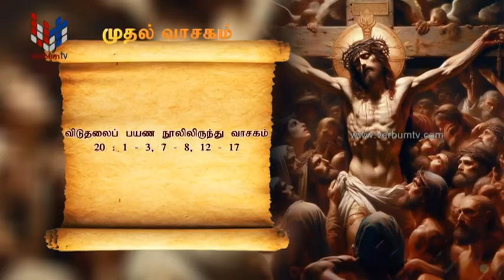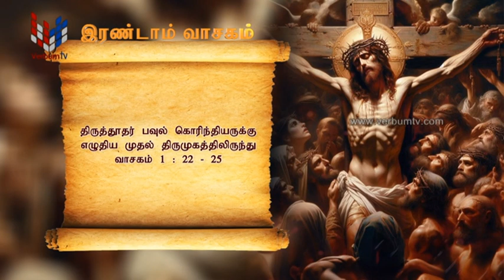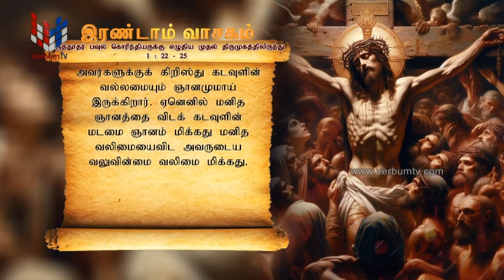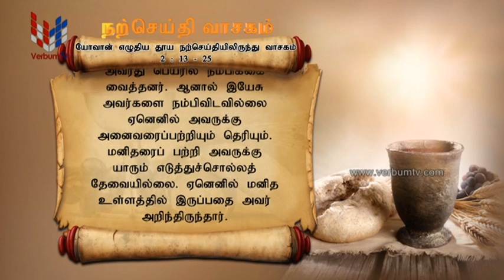SRI WACHANAYANO (ශ්‍රී වචනයාණෝ) TAMIL - EP 3134 - 2024 03 03